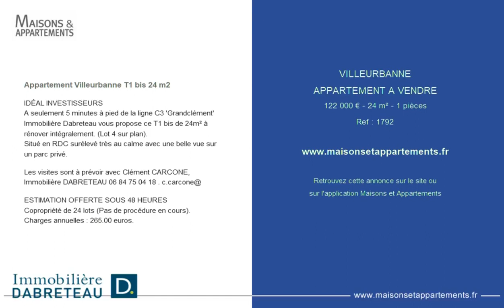VILLEURBANNE - APPARTEMENT A VENDRE - 122 000 € - 24 m² - 1 pièce(s)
Référence : 1792

Appartement Villeurbanne T1 bis 24 m2

IDÉAL INVESTISSEURS
A seulement 5 minutes à pied de la ligne C3 'Grandclément' Immobilière Dabreteau vous propose ce T1 bis de 24m² à rénover intégralement. (Lot 4 sur plan).
Situé en RDC surélevé très au calme avec une belle vue sur un parc privé.

Les visites sont à prévoir avec Clément CARCONE, Immobilière DABRETEAU . c.carcone@

ESTIMATION OFFERTE SOUS 48 HEURES

Cette annonce vous est proposée par l'agence Immobiliere DABRETEAU

|2009963|